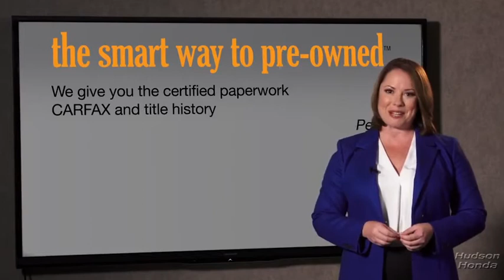2021 Honda Accord_Sedan Hudson, West New York, Jersey City, Tenafly, Paramus, NJ H2MA005605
BLACK New 2021 Honda Accord_Sedan available in Hudson, New Jersey at Hudson Honda. Servicing the West New York, Jersey City, Tenafly, Paramus, NJ area.
2021 Honda Accord_Sedan Sport SE - Stock#: H2MA005605 - VIN#: 1HGCV1F42MA005605

Hudson Honda
6608 John F Kennedy Blvd

The Smart Way To Buy! Are you tired of hidden fees and bogus rates ruining your search process? Now theres a way to avoid all of the nonsense. Introducing the smart way to buy from Hudson Honda The advantages of the smart way to buy are endless. There is no pressure throughout your search. You can finally feel at ease when purchasing a car. Since there are no hidden fees there are no surprises or gimmicks revealed when you finally make a decision. Hudson Honda salespeople are direct and value your time so there is no back and forth or confusion. They know its necessary for you to feel comfortable during the buying process and want to be trusted. The smart way to buy is smart for a reason. The team at Hudson Honda does Internet research every day to discover the right price for you. They make sure to look at competitors pricing and numbers from industry experts so you can feel confident that youre getting the best offer possible. The main factors that contribute to your final cost are market value product availability days supply in the market and the product age color and equipment. Its easy to feel secure with the smart way to buy. Stylish and fuel efficient. Its the perfect vehicle for keeping your fuel costs down and your driving enjoying up. Youve found the one youve been looking for. Your dream car. Beautiful color combination with Black exterior over BLACK interior making this the one to own! The look is unmistakably Honda the smooth contours and cutting-edge technology of this Honda Accord Sedan Sport SE will definitely turn heads.